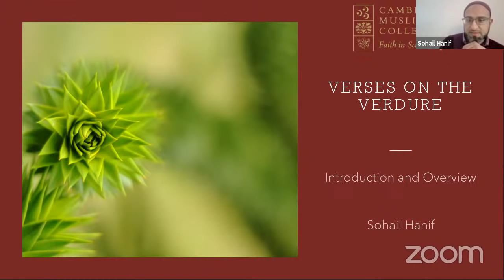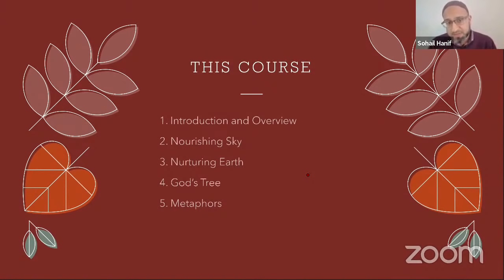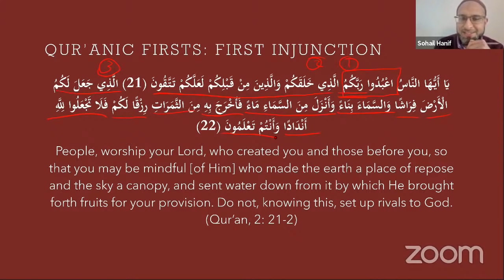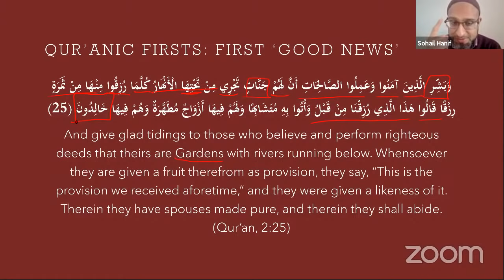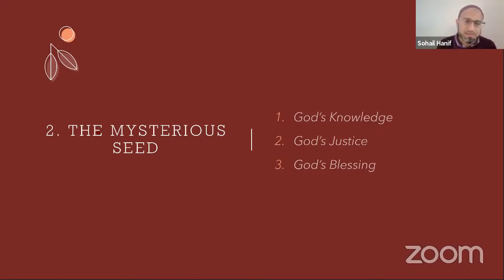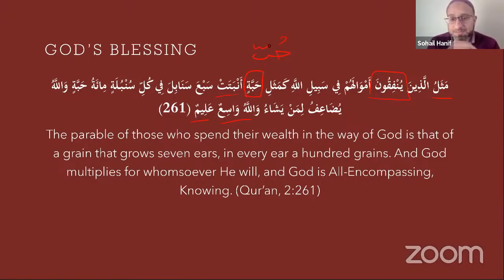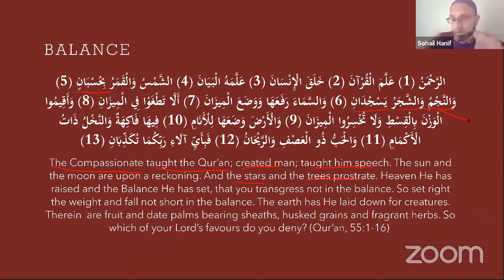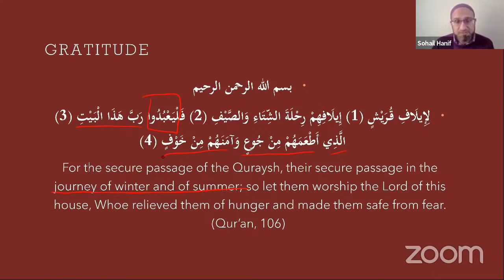Verses on the Verdure – Sohail Hanif – Session 1: Introduction and Overview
This is the first session where we look at the verses in which Allah references plants and greenery, directly or as metaphors.